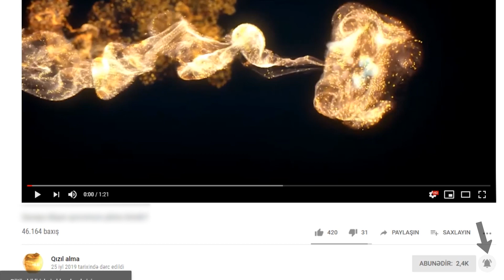SOCAR Cəbrayılovun iki binasını sökdürür – Qərar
Sumqayıt Məhkəməsinin qərarına əsasən, keçmiş deputat, borc qalmaqalları ilə gündəmi zəbt edən Rəfael Cəbrayılova və qardaşına məxsus Dərhal MMC tərəfindən Mehdiabad-Novxanı şossesi üzərində 5,65 hektar torpaq sahəsində tikilmiş 23 ədəd altı mərtəbəli binanın 2-si və kompleksdəki obyektlərdən biri söküləcək.

İddia edilib ki, məhkəmə söküntü işlərinin Cəbrayılov qardaşlarına məxsus şirkət tərəfindən aparılması barədə qərar çıxarıb:
“Səbəb kimi həmin ərazinin 1,4 hektarının “Binəqədi Oyl Kompani” Əməliyyat Şirkətinin istifadəsində olmasıdır”.
Qeyd edilib ki, kompleks tam məskunlaşıb və binaların böyük əksəriyyətində məcburi köçkünlər yaşayır.